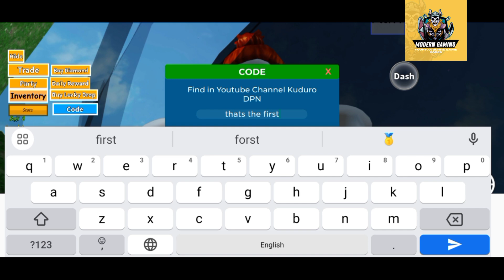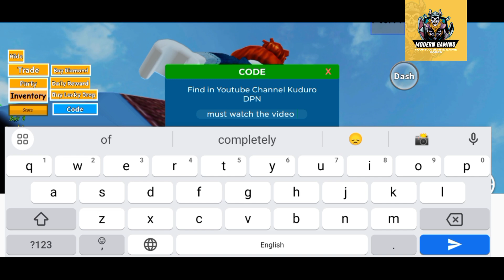⭕ NEW CODES ⭕ ROCK FRUIT CODES - ROBLOX ROCK FRUIT CODES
Finally new and working codes are here, watch it till the end and grab all new and wokring codes waiting for all of you.

Thanks